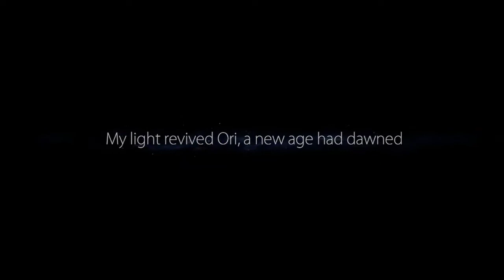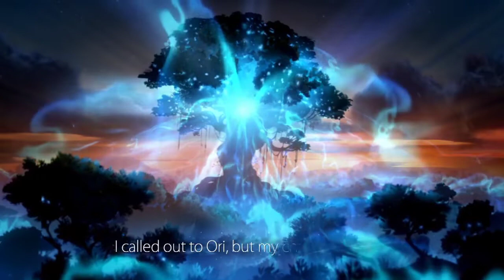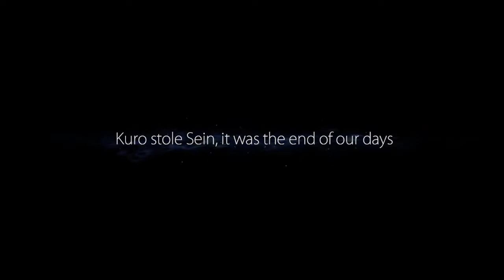Let's Play Ori and the Blind Forest! [1]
Haha! So I have decided to post some gameplay on this channel as well, I hope some don't mind. This is the first part of a series of playthroughs of Ori and The Blind Forest that I plan to record! I have a few steam games that I haven't really touched yet and so I decided this would be the best use for them! This game was really fun so far, but also challenging, so sorry for the many jumpcuts, as the video would probably be twice as loongg!

Hope the commentary isn't too boring, still working on that, and I'll try to improve audio volume next time as I noticed that I was moving away from the mic towards the middle of the video. All in all, I hope you guys enjoy Part 1 of Ori and the Blind Forest!